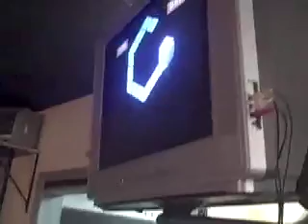John Connor_4